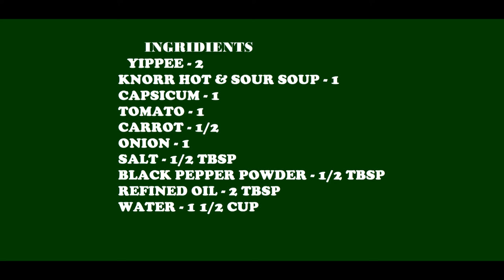🍲Yippee Vegetable Soup 🍲.